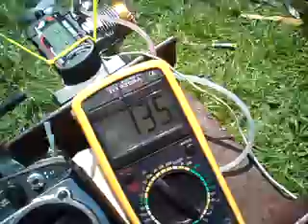GMS Engines 47A конец обкатки